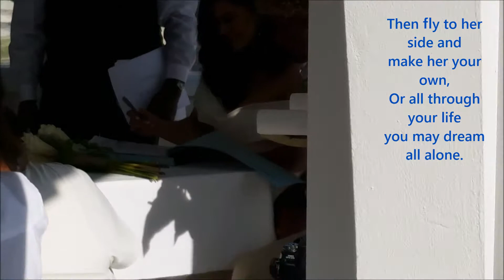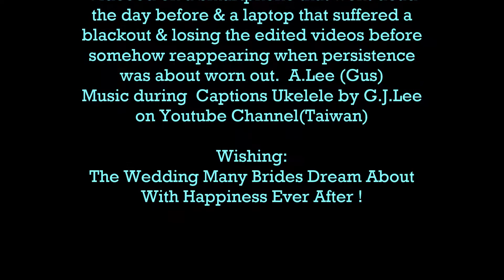Presley & Lisa’s South Pacific Wedding In Vanuatu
Dream South Pacific Wedding Ceremony With Cultural Dancing, Singing, Cultural Tradition Set In Picturesque Seaside Location In Vanuatu

14March21 .
I no longer posting videos on this Gus Lee Channel. All my posting is now on :
Pink Noni Channel